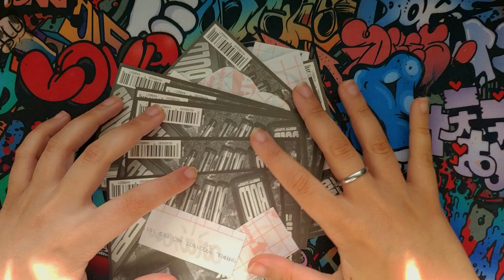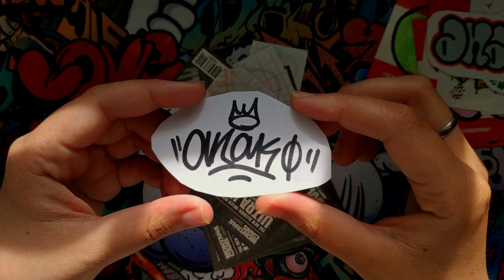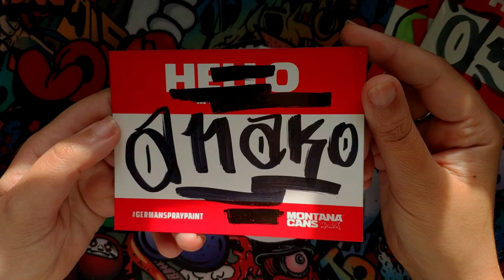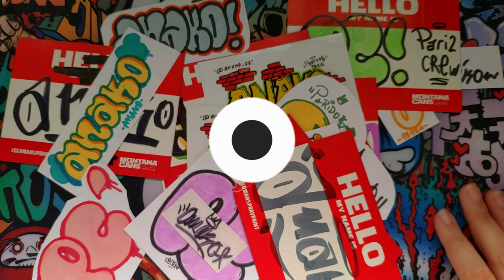INTERCAMBIANDO PEGATINAS GRAFFITI #5 ft. ANAKO | Carka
MIS REDES

PREGUNTAS FRECUENTES

Huelva, España.